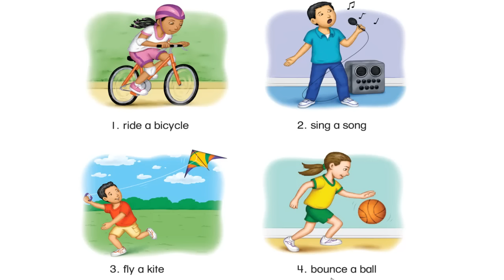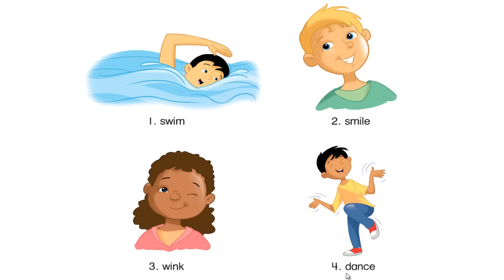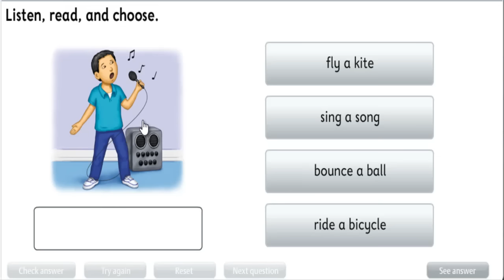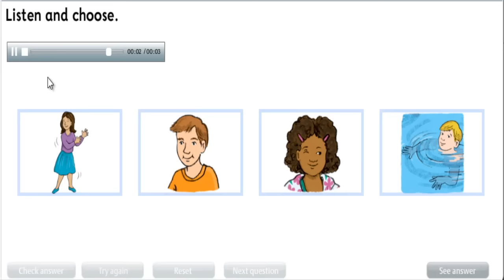English Speaking 8 I Can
English Speaking - I can
Practice English Speaking for new learners. Learn the vocabulary and talk about toys.
Easy to follow English speaking Lessons.
Good start for kids who want to start learn how to speak English.
Online course to learn English Speaking.
Online English Speaking Practice.
Ask and answer English questions and learn dialogue.